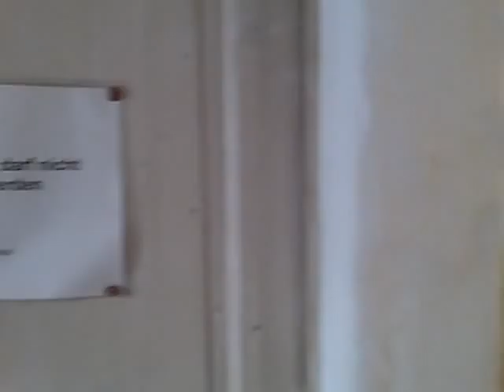"Grotto"-Wohnung im Tessin (Ascona)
[iminent=zkwbgAgUWfOB] Schöne Wohnungen in dieser Art gibts am Lago Maggiore.